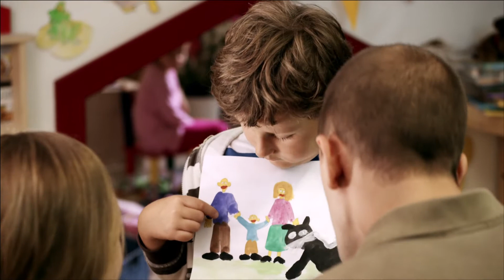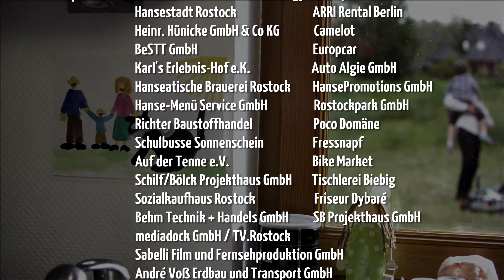Kurzfilm - Nachts müssen alle Katzen raus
Der Kurzfilm "Nachts müssen alle Katzen raus", Rostocker Schule 2011/12

Regie: Mark Auerbach
Mit: Heisam Abbas, Anne-Elise Minetti, Anna Catharina Ortmann
Länge: 24 Minuten

„Nachts müssen alle Katzen raus" erzählt die Geschichte von Christian, einem Jugendamtsmitarbeiter und seiner Frau Bettina, einer jungen Grundschullehrerin. Lebensmittelpunkt dieser Beziehung ist ihr fünfjähriger Dani. Doch Dani ist nicht ihr leibliches Kind, sondern ihr Pflegekind. Christian hatte den kaum sechs Monate alten Jungen einst mit gebrochenem Arm aus einer verwahrlosten Wohnung gerettet. Seitdem hat ihr Leben, ihre Ehe einen neuen Sinn. Beide wollen den Jungen adoptieren. Doch plötzlich meldet sich die leibliche Mutter Manuela. Sie will Dani zurück. Christian und Bettina suchen sie in ihrem Wohnblock auf und wollen sie davon überzeugen, dass es Dani bei ihnen besser hat.